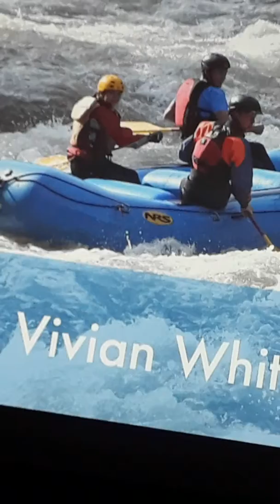CLC auction 2019 part 1